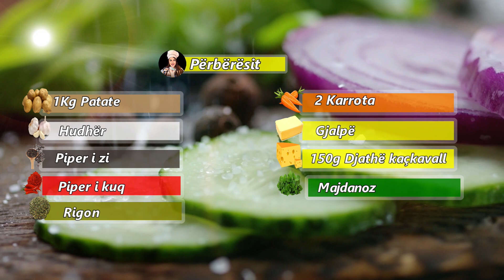Patate si këto skeni provuar ndonjëherë, do jenë të preferuarat e fëmijëve tuaj 😋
Përshëndetje miq🤗Sot kam vendosur të përgatis nje recete shume te thjeshte me patate, super te shijshme e pa shpenzime. Madje me kete recete mund te zevendesoni lehtësisht patatet e skuqura, sepse femijet tuaj do ti duan shume 😋

  🇦🇱                       🍽️ Përbërësit🍴

1Kg Patate  🥔              2 Karrota 🥕

Hudhër                              Gjalpë 🧈

Piper i zi               150g Djathë kaçkavall 🧀

Piper i kuq 🌶️                 Majdanoz ☘️

Rigon

EN *. *
 🇺🇸              🍽️  Ingredients🍴

1Kg Potatoes 🥔                   2 Carrots  🥕

 Garlic  🧄                                 Butter 🧈

 Black pepper                   150g  Cheese  🧀

 Red pepper 🌶️                        Parsley ☘️

 Oregano

 🇮🇹                 🍽️  Ingredienti🍴

1Kg Patate   🥔                    2 Carote 🥕

  Aglio 🧄                                Burro 🧈

 Pepe nero                 150g di formaggio

  pepe rosso 🌶️                Prezzemolo ☘️

 Origano